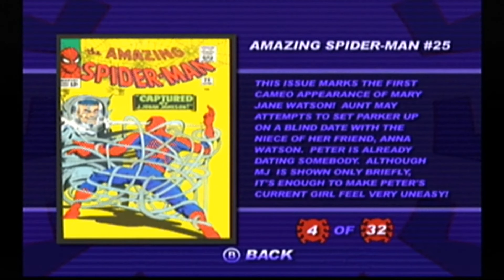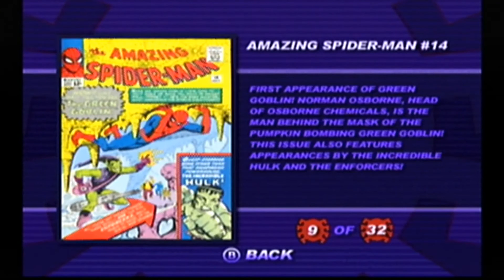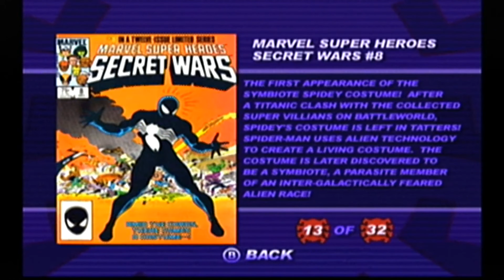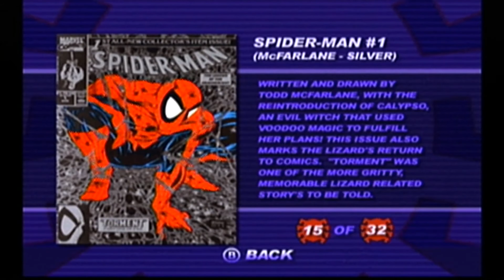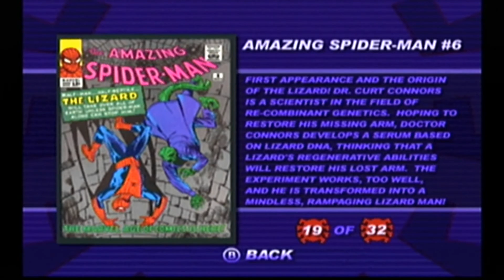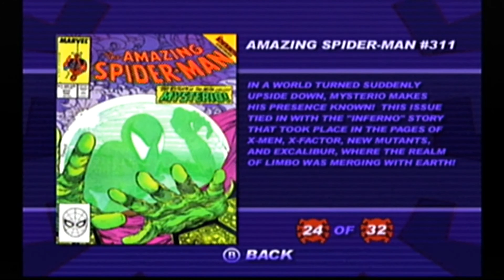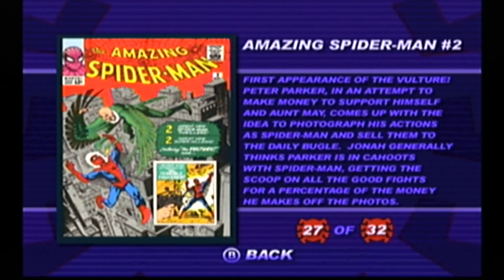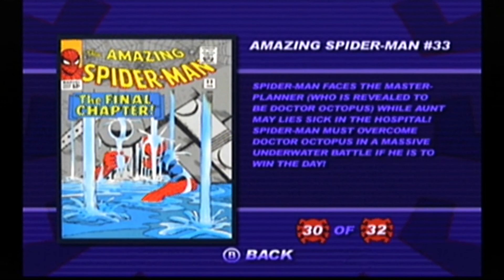Let's Play "Spider-Man" (Dreamcast) - Gallery